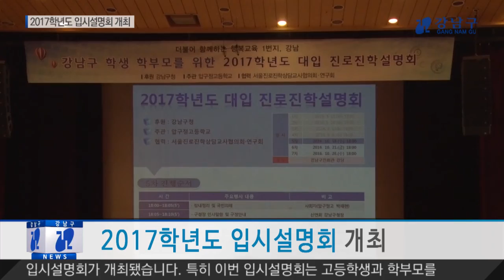2017학년도 입시설명회 개최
강남구민회관에서 19일과 21일, 26일까지 총 3회에 걸쳐 2017학년도 입시설명회가 개최됐습니다.

특히 이번 입시설명회는 고등학생과 학부모를 대상으로 이루어졌던 진로진학설명회를 중학생 및 학부모까지 확대해 진행됐습니다.

현장에는 대학교 입학사정관과 진로진학상담교사가 참석해 현실감 있는 입시정보를 생생하게 전달하는 시간을 가졌습니다.

해가 갈수록 복잡해지는 입시정보, 구는 앞으로도 수험생과 학부모들을 위해 가장 빠르고 정확한 입시정보를 전달하기 위해서 다방면으로 지원하겠다는 방침입니다.